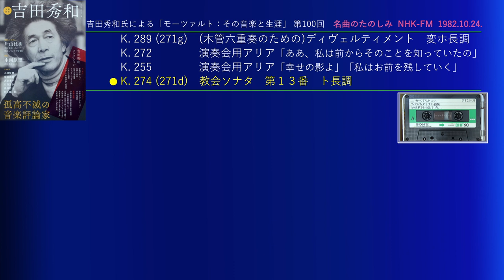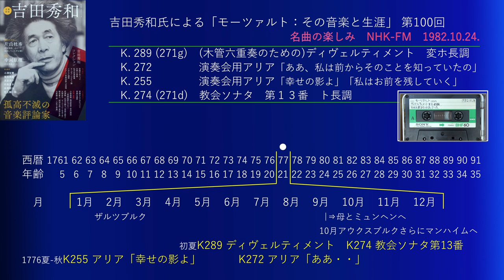吉田氏によるモーツァルト(100) K.289 木管六重奏ディヴェルティメント K.272 K.266 コンチェルト・アリア２曲 K. 274教会ソナタ 「コンチェルト・アリアの中では屈指の名曲」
第100回をお聴きいただきありがとうございます。私のとっても好きだった番組をいっしょに聞いていただいているようで、いつもうれしい気持ちでいます。

今回、使っている写真は、河出書房新社の文藝別冊「吉田秀和」の表紙です。この本では、丸谷才一、竹西寛子、小澤征爾、村上陽一郎といった方々のエッセイや武満徹、堀米庸三、大岡昇平といった方々との対談など、吉田先生のことがとてもよくわかる本で、本屋さんにいって目に飛び込んできてすぐに買ったのですが、吉田先生の人柄がよくわかってうれしくなる本でした。
その中から、一部紹介させていただきます。
本の最後に掲載されている近藤健一氏のエッセイの一文です。

３０歳半ばの編集者であった近藤氏と６０半ばの吉田先生のエピソードとして次の文があります。
『あるとき、レコード評論の現状jについて話していたとき、吉田先生は表情を厳しく変えて、こう言われた。「音楽や演奏について書くとき、一番大切で、最初に決めるのは、聴いていて自分がどう思ったか、ということだ。良いと思ったか、悪いと思ったのか、好きか嫌いか。だけど、肝心なのはそれからで、なぜそう思ったのか、その理由をできるだけ幅広い知識と体験を使って精密に、読んだ人にきちんと伝わるように書かなければいけない」と諭すように・・・。』２０３ページ下段７行目

またそのあとでも９７歳のときに近藤氏が吉田先生とあったときのエピソードで、こう触れられています。
『しかし、私の近況などを尋ねられたときは、表情を引き締めて諭すようにこう語った。「音楽や演奏について書くとき、最初に決めるのは、あなたがどう思ったか、ということだよ」。』２０５ページ上段１９行目
とても吉田先生の評論に対する要諦がわかるエピソードで、読ませていただいてなるほどなぁと、いろいろに思いを馳せました。
おすすめの文藝別冊です。

このあとも、ぜひ、この番組を気軽に楽しくお聴きいただき、音楽の喜び、モーツァルトを聴くことや吉田先生の語り、声を聴くことの幸せを感じていただければとてもうれしいです。

収録している曲は次のとおりです。
K. 289 木管六重奏ディヴェルティメント
K. 272 コンチェルト・アリア
K. 266 コンチェルト・アリア
K. 274 教会ソナタ